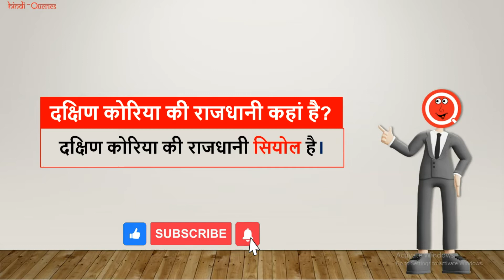दक्षिण कोरिया की राजधानी क्या है? | South Korea Ki Rajdhani Kya Hai | HindiQueries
हैल्लो दोस्तों इस वीडियो में मैंने आप लोंगों को बताया है कि "दक्षिण कोरिया की राजधानी क्या है (South Korea Ki Rajdhani Kya Hai)?"

दक्षिण कोरिया की राजधानी
कैपिटल ऑफ दक्षिण कोरिया
दक्षिण कोरिया की राजधानी कौन सी है
दक्षिण कोरिया की राजधानी कहां पर है
दक्षिण कोरिया की राजधानी दिखाओ
दक्षिण कोरिया की राजधानी का नाम
दक्षिण कोरिया की राजधानी कहां है
दक्षिण कोरिया की राजधानी बताइए
South Korea Ki Rajdhani
South Korea Rajdhani Name
South Korea Ki Rajdhani Ka Naam
Rajdhani Of South Korea
South Korea Rajdhani
South Korea Ki Capital
South Korea Ka Capital
Capital Of South Korea In Hindi
South Korea Ka Capital Kya Hai
South Korea Ki Rajdhani Kahan Hai
South Korea Ki Rajdhani Kaun Si Hai
South Korea Ki Rajdhani Kaun Sa Shehar Hai